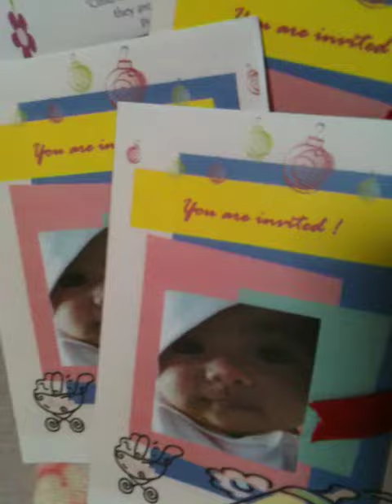ai sache didecation 024.MOV